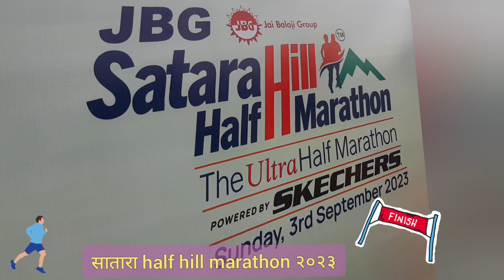सातारा hill marathon २०२३ 🏃🏃🏃🏆🥇🌄Satara@Iamshivanjali#sataramarathon